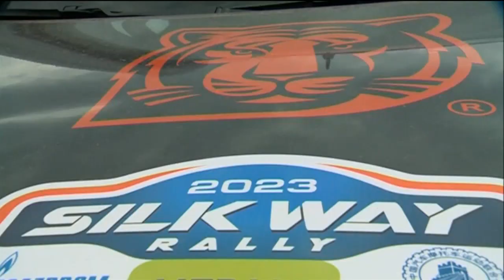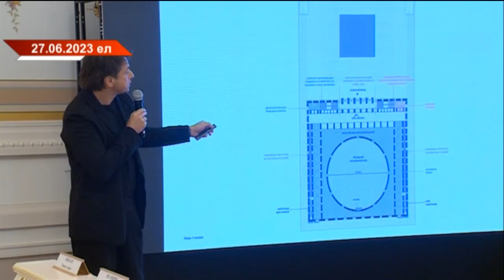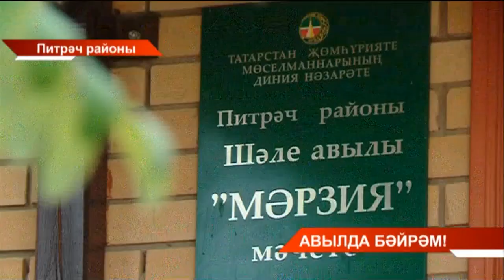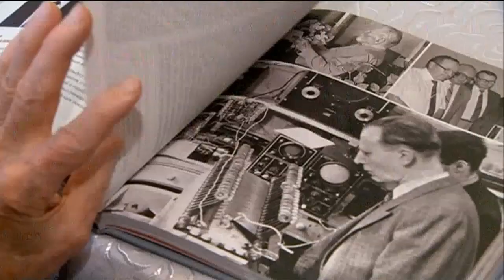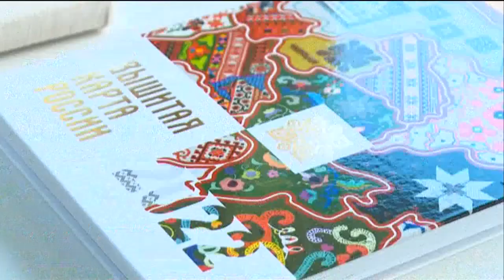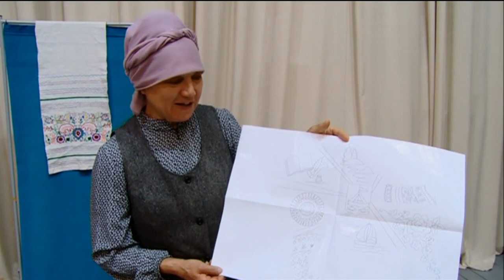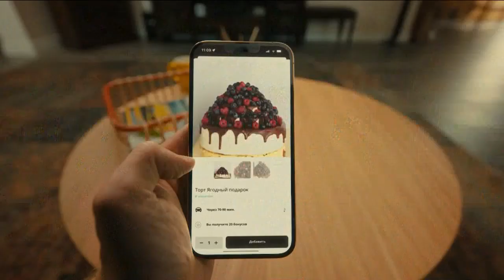Татарстан хәбәрләре 28/06/2023